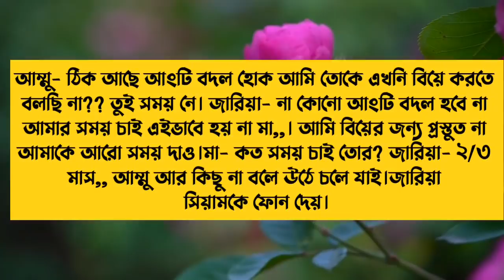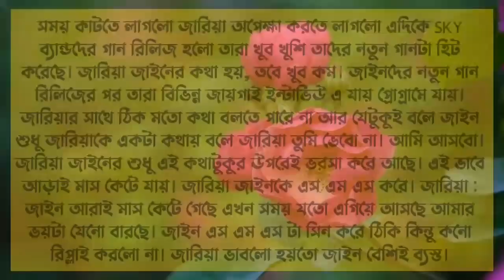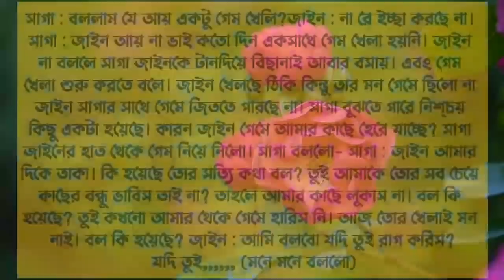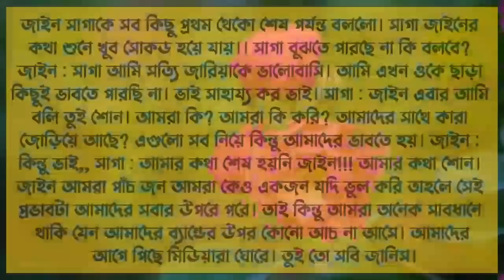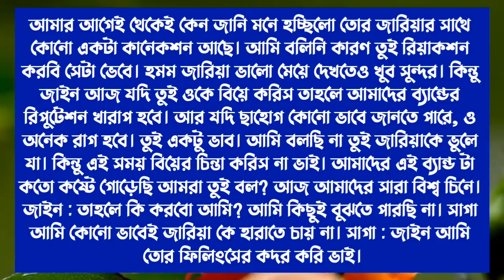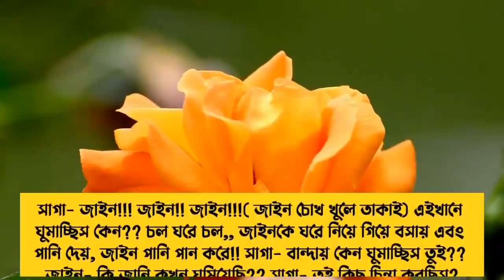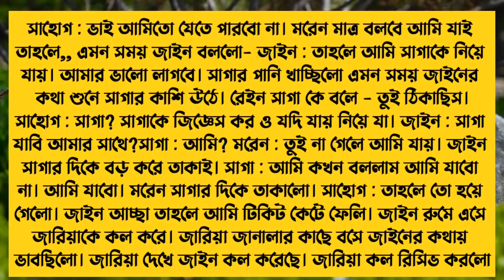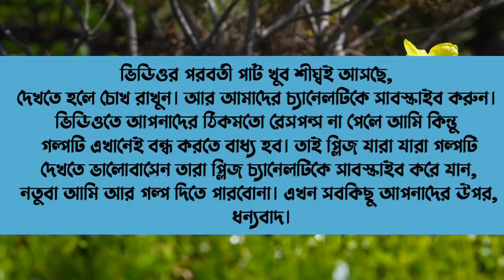আমেরিকান সেলিব্রিটি যখন স্বপ্নের ক্রাশ | Part-36 | A Romantic Love Story | Ft. Sabuj & Sunipa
✏️ Modified By : Sunipa
✍️ Story Writer: Sadia_kh_Opshori
🖼️ Thumbnail : Sunipa
🎙️ Voice Artist : Sunipa, Sabuj,